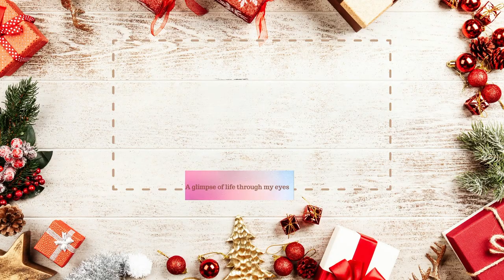VLOGMAS DAY 7 | FOUNDATION REVIEW | ELIZABETH ARDEN FLAWLESS FOUNDATION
* FOUNDATION REVIEW | ELIZABETH ARDEN FLAWLESS FOUNDATION